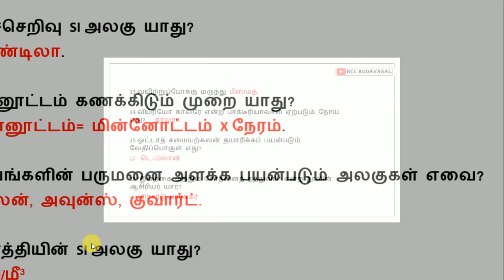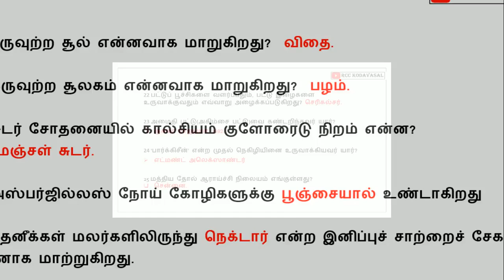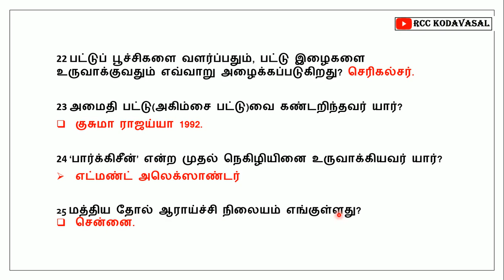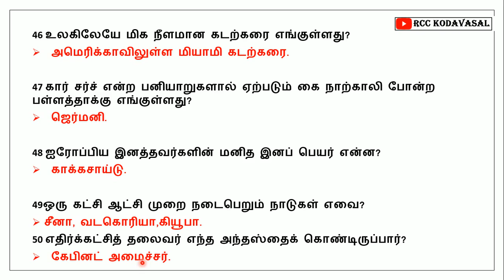TNPSC,TNUSRB,TANGEDCO | VERY IMPORTANT QUESTIONS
EDUCATION